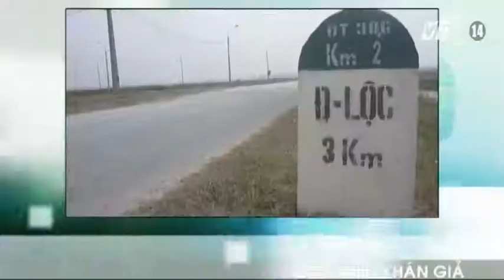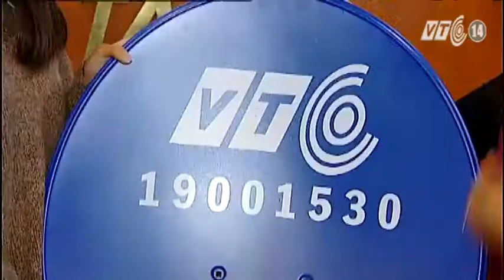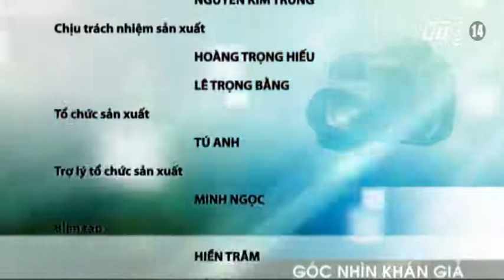VTC14_Góc nhìn khán giả ngày 25.01.2015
(Truyền hình VTC14) - Góc nhìn khán giả ngày 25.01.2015:
- Nín thở qua “ngã tư rác” ở xã Ngọc Liệp, Quốc Oai, Hà Nội.
- TP HCM: Khu dân cư luôn trong tình trạng ô nhiễm do không có cống thoát nước thải.
- Khốn khổ với con đường “bão bụi” ở huyện Ân Thi, tỉnh Hưng Yên.
- Đắk Lắk: Nạn xe dù, bến cóc hoạt động ngang nhiên.
- Hà Nội: Người dân làng hoa lao đao vì thời tiết thất thường.